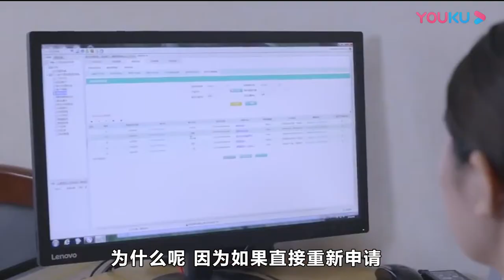信用卡不还钱？看如何限制“老赖”！失信者将寸步难行！